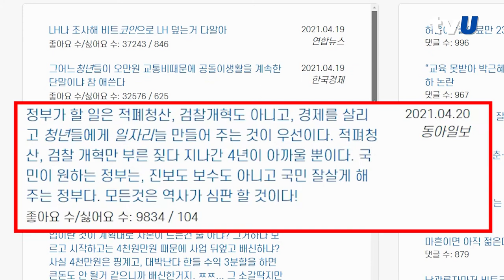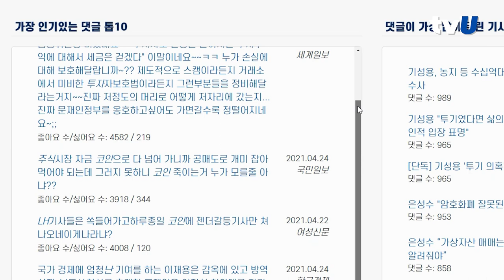[tvU 데이터랩] 청년 경제 소셜미디어 댓글 키워드 분석 -2021년 5월호